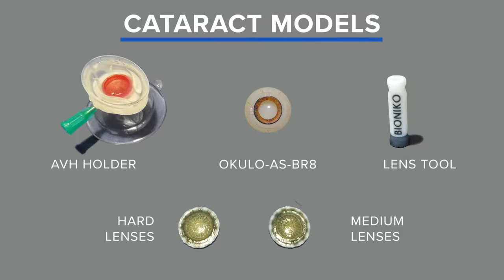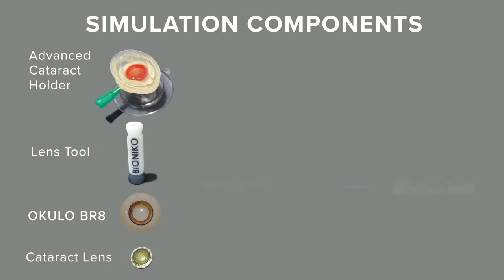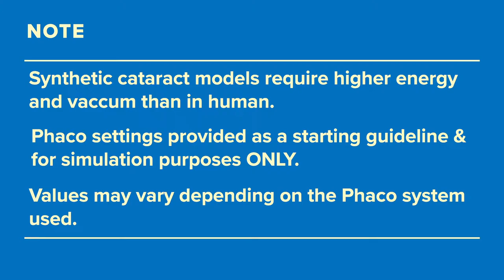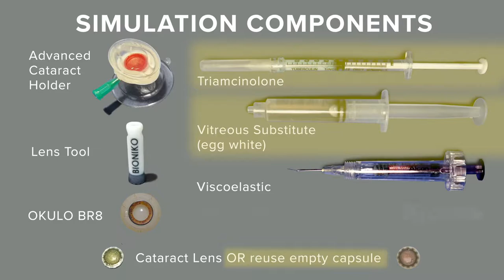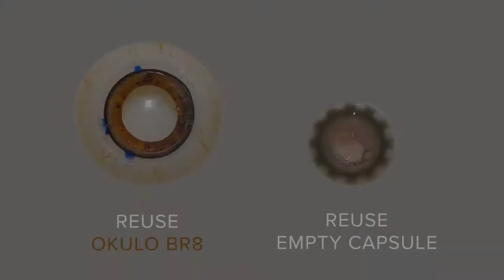BIONIKO - OKULO BR8 | For Cataract Surgery and Complications | INSTRUCTIONS FOR USE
OKULO BR8 Models for Cataract Surgery. Simulate: capsulorhexis, hydrodissection, nucleus disassembly, divide and conquer, chop techniques, and implantation of IOLs. Use the same models for complications like: Anterior Vitrectomy and Intra Scleral Haptic Fixation Techniques.